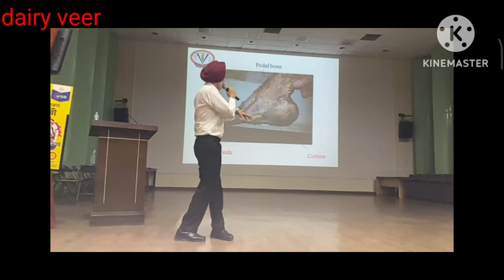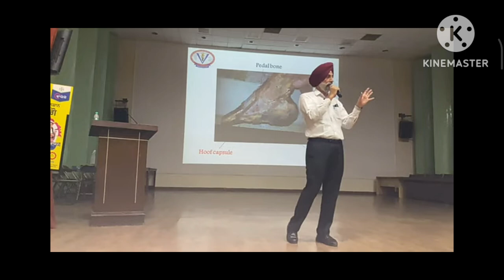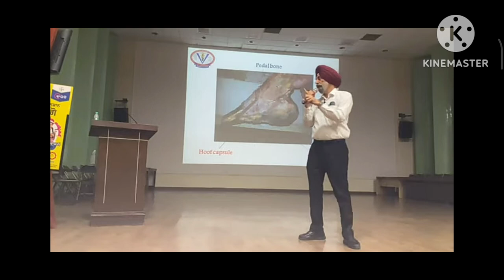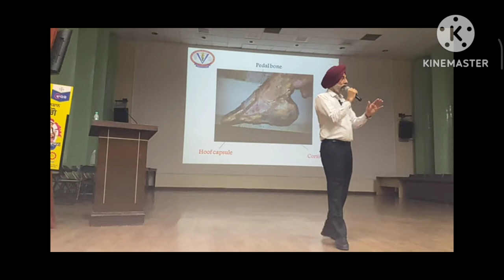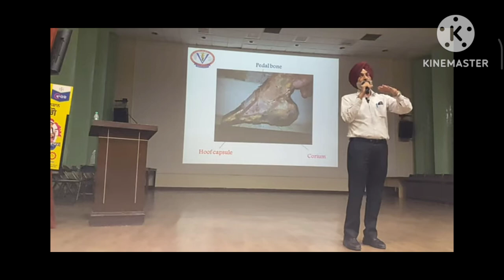information in milking cow